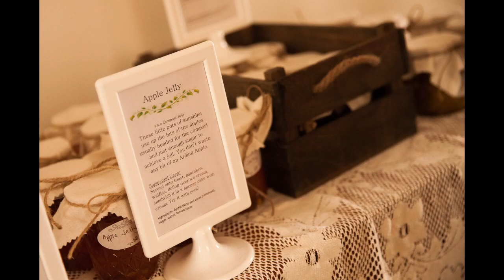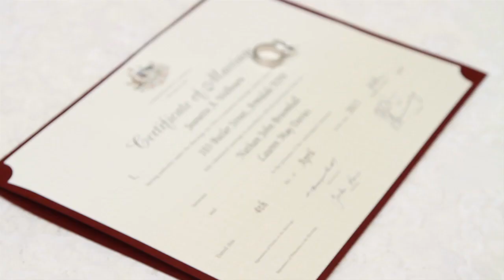Nathan and Lauren